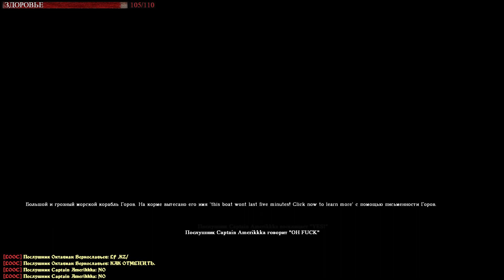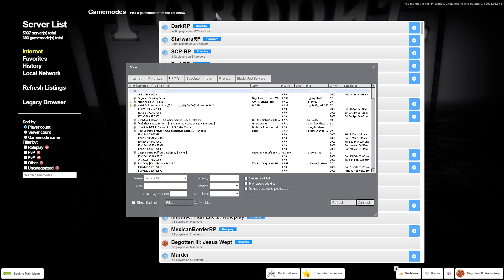You better start PRAYING because it's OVER for us...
Clipped on the Russian Begotten server, a Garry's Mod server played on PC.

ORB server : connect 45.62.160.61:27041